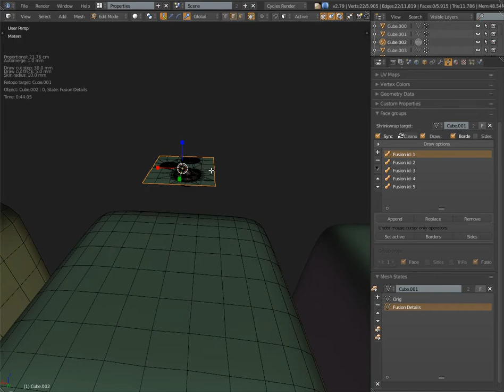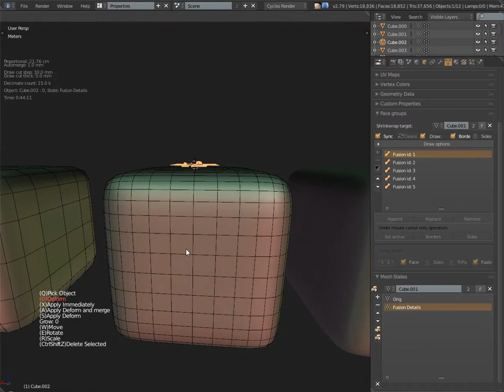Blender Addon Demo 02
Blender addon that i working on